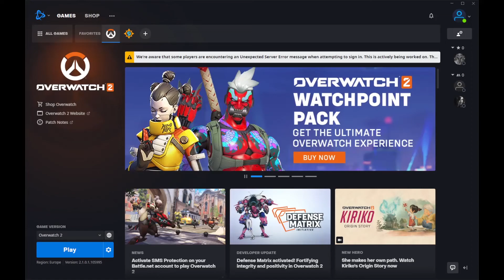Overwatch 2 but without giving them your phone number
The actual game is Gundam Evolution. Go play that. Has a shit monetization concept as well, but at least they're not literally asking you for personal data in order to play